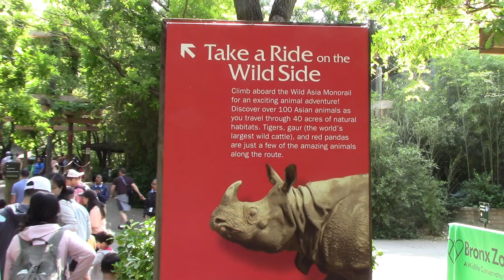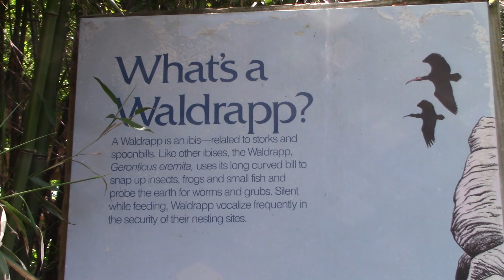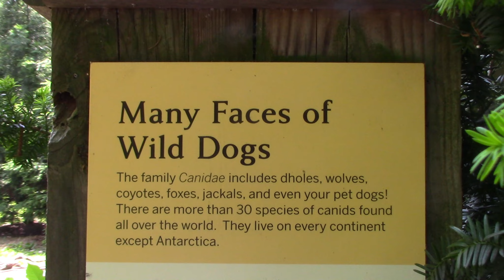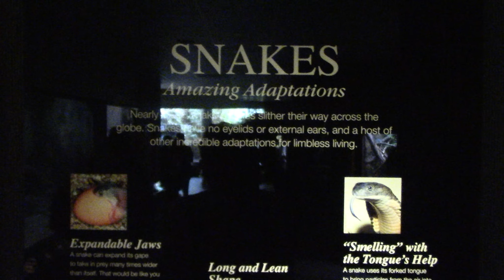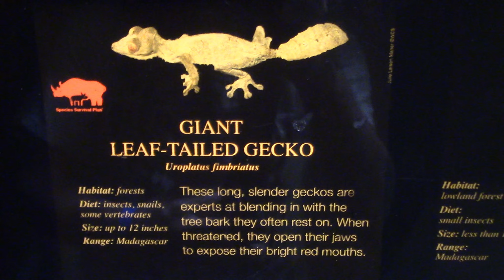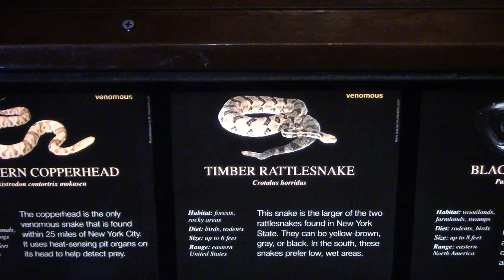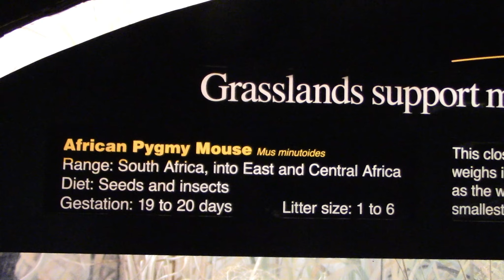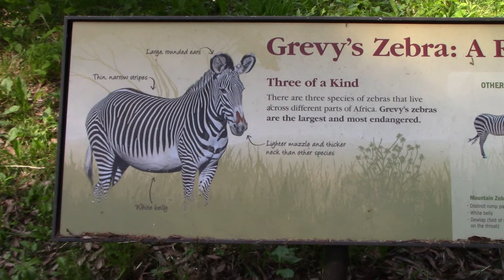Bronx Zoo Full Tour - Bronx, New York - Part Three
The Bronx Zoo (also historically the Bronx Zoological Park and the Bronx Zoological Gardens) is a zoo within Bronx Park in the Bronx, New York. It is one of the largest zoos in the United States by area and is the largest metropolitan zoo in the United States by area, comprising 265 acres (107 ha) of park lands and naturalistic habitats separated by the Bronx River. On average, the zoo has 2.15 million visitors each year as of 2009. The zoo's original permanent buildings, known as Astor Court, were designed as a series of Beaux-Arts pavilions grouped around the large circular sea lion pool. The Rainey Memorial Gates were designed by sculptor Paul Manship in 1934 and listed on the National Register of Historic Places in 1972.

Today, the Bronx Zoo is world-renowned for its large and diverse animal collection, and its award-winning exhibitions. The zoo is part of an integrated system of four zoos and one aquarium managed by the Wildlife Conservation Society (WCS), and it is accredited by the Association of Zoos and Aquariums (AZA).

Exhibits and Attractions
The zoo has two types of displays: free exhibits accessible with a General Admission ticket, and premium exhibits which require additional fees.

Free exhibits and attractions

African Plains
American Bison
Aquatic Bird House and Sea Bird Aviary
Baboon Reserve
Big Bears
Birds of Prey
Bison Range
Bug Carousel
Carter Giraffe Building
Congo Gorilla Forest (during winter)
Himalayan Highlands
JungleWorld
Madagascar!
Mitsubishi Riverwalk
Mouse House
Nature Trek
Northern Ponds
Pheasant Aviary
Sea Lion Pool
Tiger Mountain
World of Birds
World of Reptiles
Zoo Center

Paid exhibits and attractions
One admission to a premium exhibit costs between $12 to 14 per person per exhibit if paid separately. The fee for unlimited admission grants the ticket holder free access to all attractions for that day. Family memberships include full access.

There are nine premium exhibit attractions:

Bug Carousel
Butterfly Garden
Children's Zoo
Congo Gorilla Forest
JungleWorld
Wild Asia Monorail
Zoo Shuttle
Nature Trek

Bronx Zoo Full Tour Part 2

19046 Bruce B. Downs Blvd. # 1437